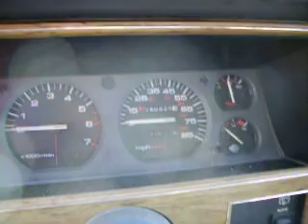Quarter-million-mile '92 Cherokee 4.0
Bear with me - it's my first video!

Just a quick clip of me starting & revving my '92 Jeep Cherokee.  I go under the hood and rev the engine by hand, so you viewers can see the engine in action.

It's relatively quiet for having over a quarter-million miles!

Note:  As of January 13, 2010 - this XJ is still going strong and just passed 290,000 miles.